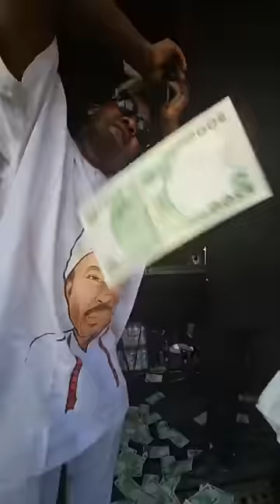PART(6) Destiny use dollars to spray akobeghian for esther papa burial